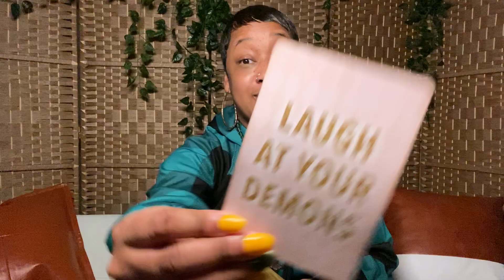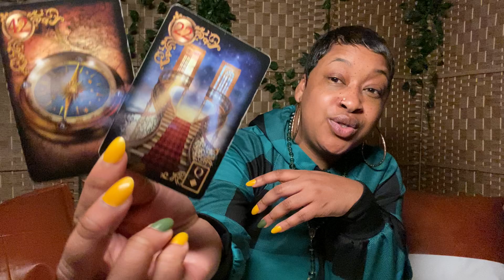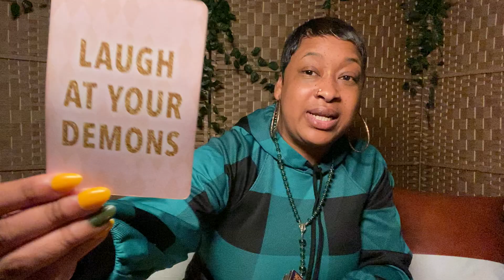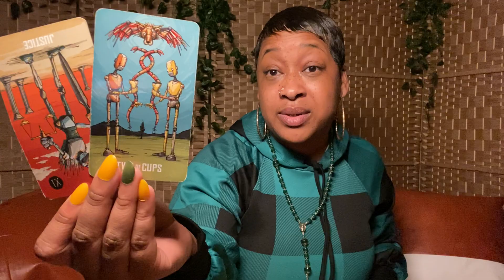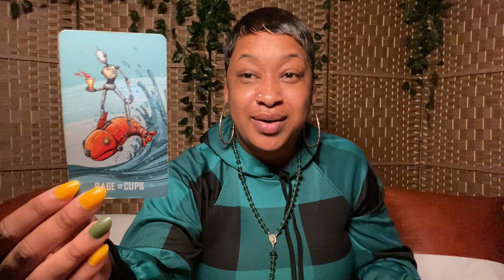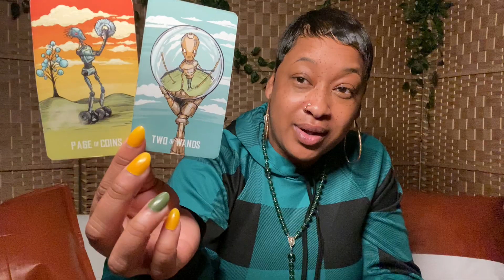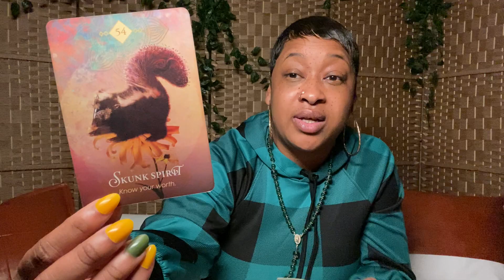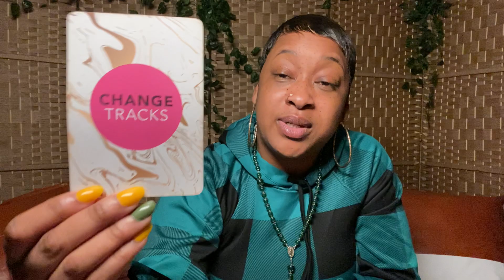Gemini ♊️ | Your love is a Mirror to their shadow. This might get Weird🧐| April Love Tarot Reading